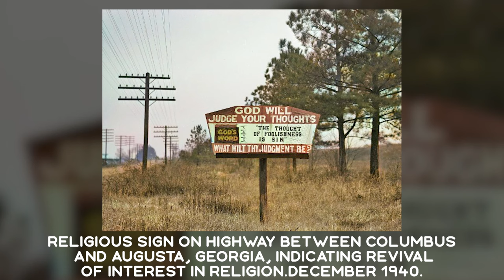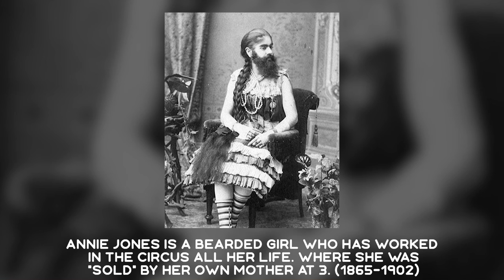CHARMING HISTORICAL PHOTOS: Interesting and Astounding Facts from History in Photographs